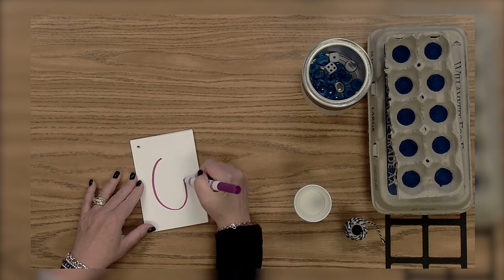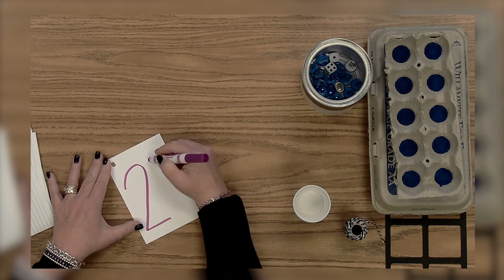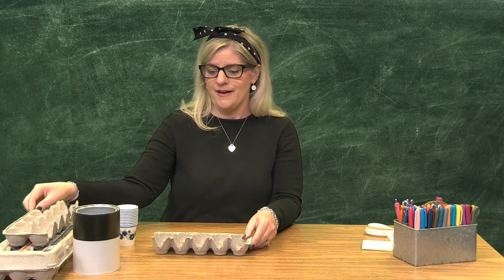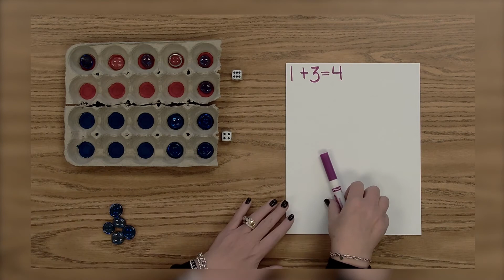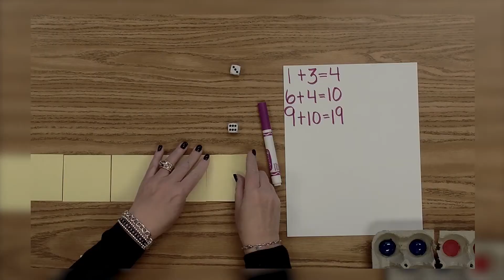MSDTV - Fun With Math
Join teacher Katie Cutsworth (Jacksonville Elementary) and grab some simple household supplies to turn math into play. Your student will also learn how to make a fun math garden with cupcake wrappers. Lastly, MSDTV, also known as Medford Anywhere Learning TV, is a collaboration between Southern Oregon PBS and Medford School District (MSD549c) for the purposes of reaching students and families with educational programming during the Covid-19 outbreak.